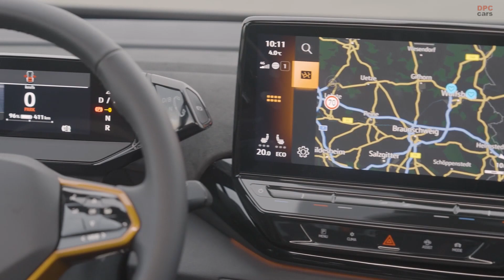Volkswagen ID. XTREME off-road Concept Car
Extremely emotive, extremely adventurous, extremely different. The new all-electric ID. XTREME concept vehicle demonstrates the enormous performance capacity and extraordinary versatility of Volkswagen’s modular electric drive matrix. A performance drive on the rear axle and software adjustments to the control unit give the ID. XTREME impressive off-road capabilities.

The team increased the ID. XTREME’s system power by 65 kW to a total of 387 PS by means of a performance drive on the rear axle as well as software adjustments to the drive control unit. This is equivalent to an increase in power by almost 30 percent. The new performance drive at the rear delivers 205 kW. In combination with the 80 kW front engine, the ID. XTREME accelerates from 0 to 100 km/h in just 5.3 seconds.